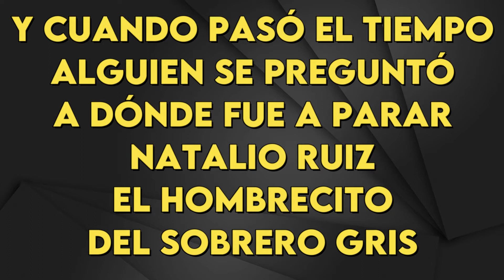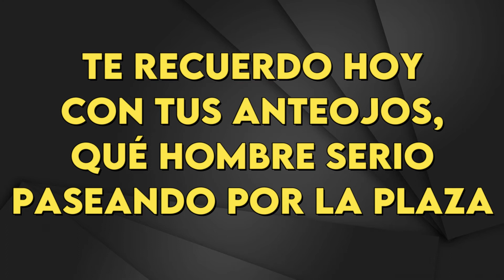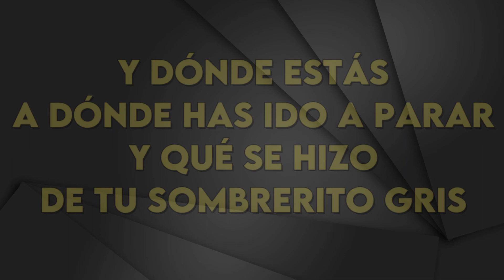Sui Generis - Natalio Ruiz, El Hombrecito Del Sombrero Gris - Karaoke Instrumental - Bajo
Sui Generis
Natalio Ruiz, El Hombrecito Del Sombrero Gris - Karaoke Instrumental
Key: C